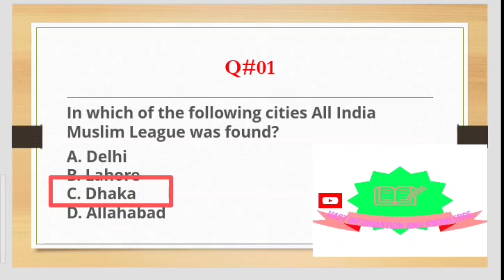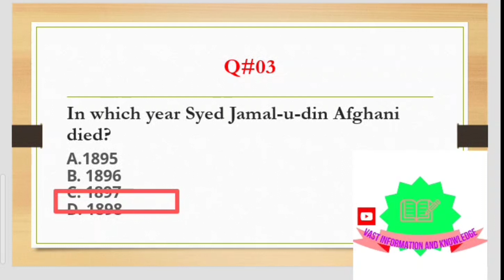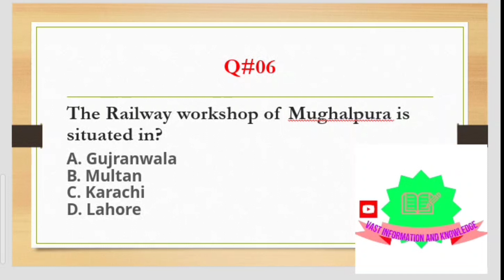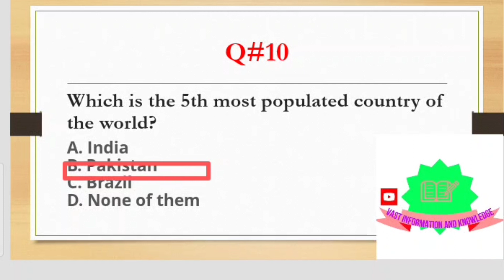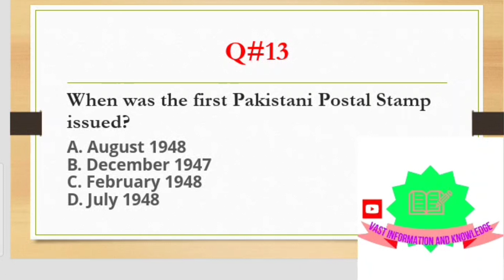Pakistan Study Most Important PPSC Questions